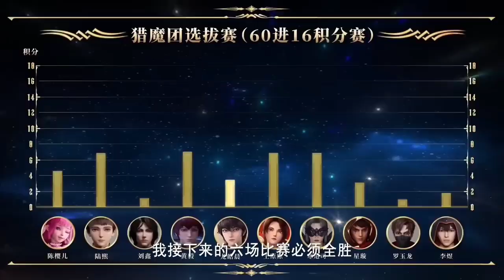shen yin season 2 part 13 ( shen yin )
shen yin season 2 part 14 explained in hindi

   💉 Note: Always Welcome For New Members